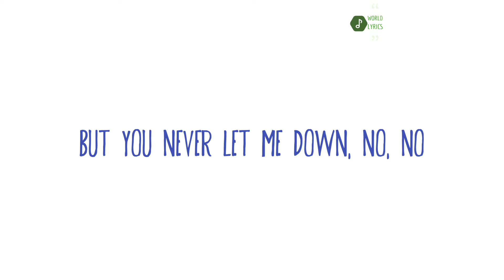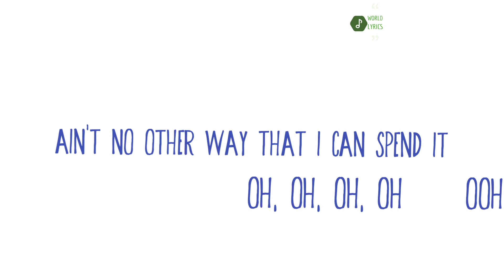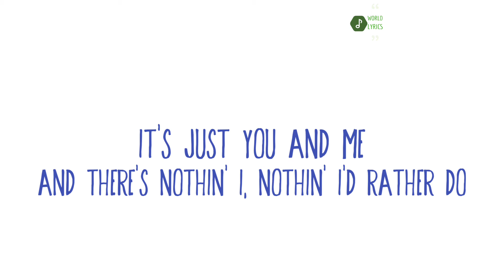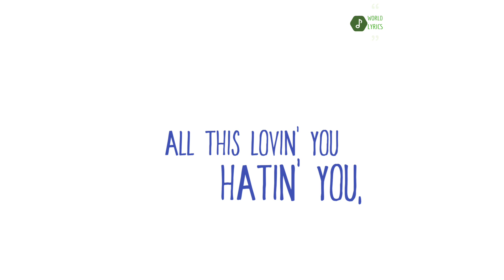Stuck With U (Lyrical Video)| Ariana Grande | Justin Bieber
Song : Stuck With You
Artists : Ariana Grande & Justin Bieber
License to YouTube By : UMG